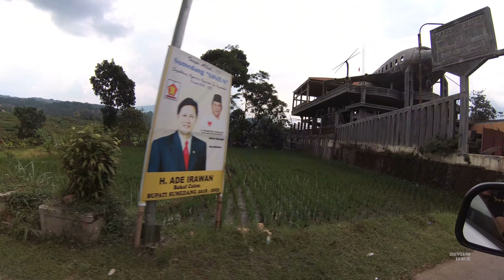Perjalanan dari Kota Menuju Waduk JatiGede Sumedang Part.2 YDXJ0340